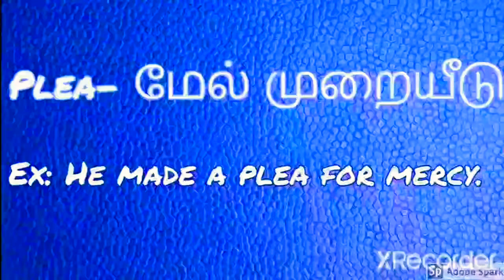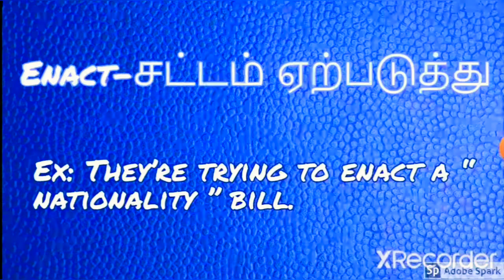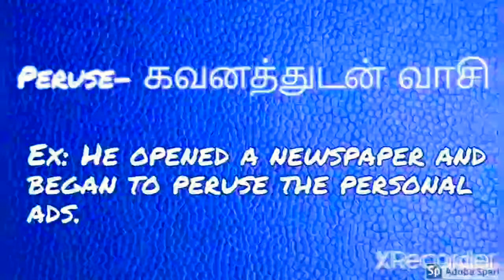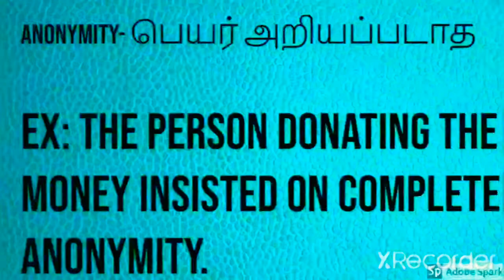Build English Vocabulary through Tamil | English Fluency in Tamil Day 59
Hi, In today's video,  we are going to learn the most important English Vocabulary words and its Tamil meanings with simple examples sentence. This way, we can build up our English fluency.

Learn the meanings of Fierce, Lurk , Respite, Impound , Enact,Remiss, Peruse, Plea, Reluctant,assailant, anonymity in Tamil with example sentences.